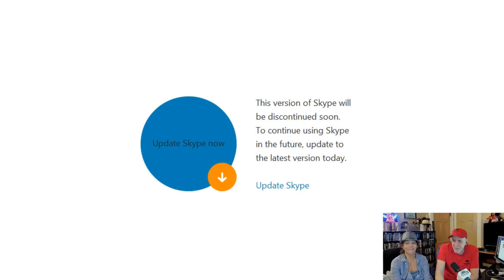Alex Bennett’s Ramble 8-31-18 (recorded from You Tube)